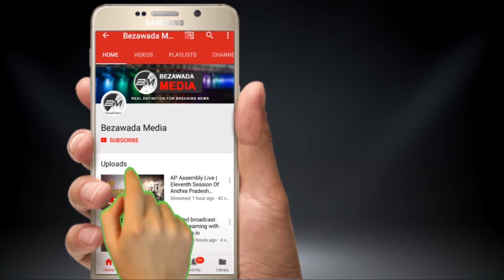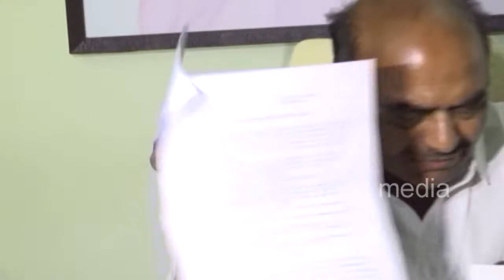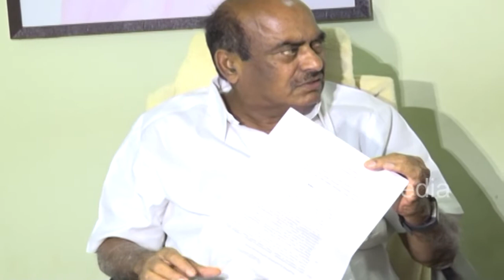MP JC Diwakar Reddy || Controversial Comments On TDP MLA And Collector || Bezawada media